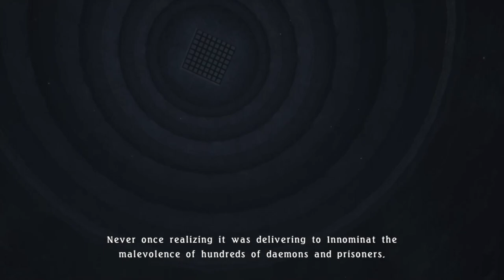Tales of Berseria [30] The Scene of the Crime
And they finally reveal that Velvet is a therion. Seems bizarre to wait so long.

I'm embarrassed to say that I didn't realize the hawk was a therion.